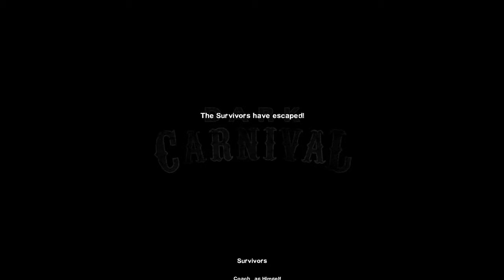Left 4 Dead 2 - Dark Carnival - Part 5 (FINALE)